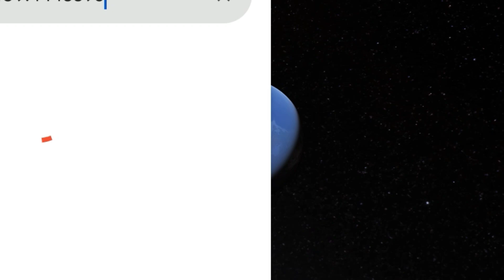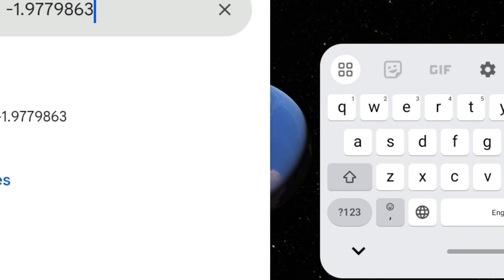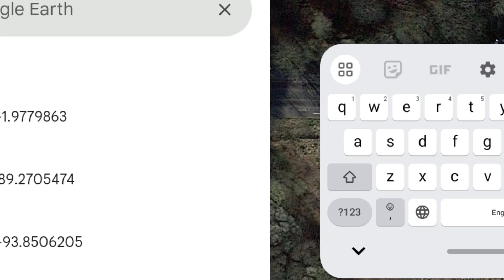TV Man In Real Life Found On Google Map And Google Earth